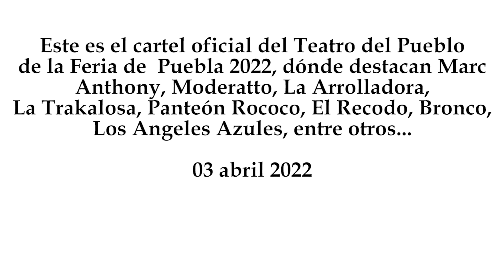Cartel oficial del Teatro del Pueblo de la Feria de Puebla 2022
Este es el cartel oficial del Teatro del Pueblo de la Feria de Puebla 2022, dónde destacan Marc Anthony, Moderatto, La Arrolladora, La Trakalosa, Panteón Rococo, El Recodo, Bronco, Los Angeles Azules, entre otros...